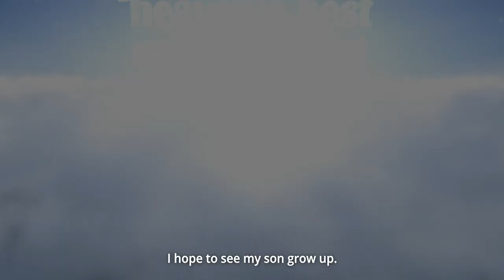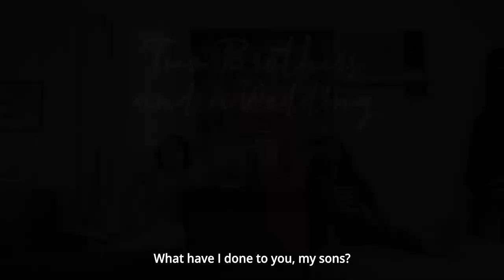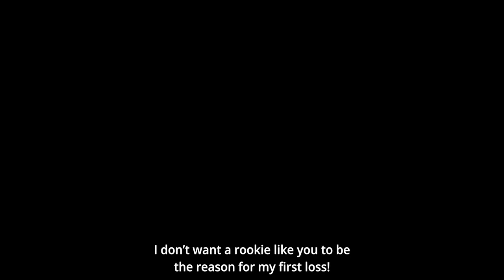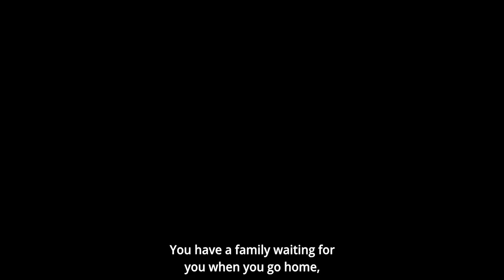'Dear God' Official Highlight Reel | SOON on iWantTFC!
Handa ka bang isuko sa Kaniya ang lahat?

Starring
Mr. Piolo Pascual
Lara Quigaman-Alcaraz
Harvey Bautista

Kris Bernal
Joross Gamboa

Ms. Vina Morales
Riva Quenery

Sue Ramirez
Miko Mel Peñaloza

Ella Cruz
Yayo Aguila

Hero Angeles
Ritz Azul

Desiree Del Valle
Boom Labrusca
Criza Taa

Ms. Agot Isidro
Ahron Villena

Ketchup Eusebio
Nikki Valdez
Kathleen Hermosa
Sandino Martin

Alan Paule
Alvin Anson

Pepe Herrera
TJ Valderrama
Ms. Tetchie Agbayani

Denise Laurel
Arron Villaflor
Phoebe Walker

The first season of the show, consisting of 12 episodes, will be streaming on iWantTFC starting January 14 - March 11, 2022.

Dear God is a spiritual drama anthology that tells universal stories of lives encountered, transformed, & blessed by God— the real protagonist of the show. Featuring music from Victory Worship. Produced by RIA Productions, 5 Stars Group, & Heaven's Best Entertainment.

Highlight Reel Edit by John Paul Somera Ponce